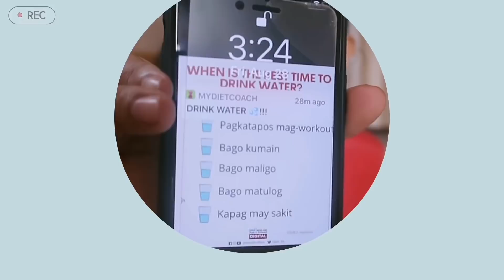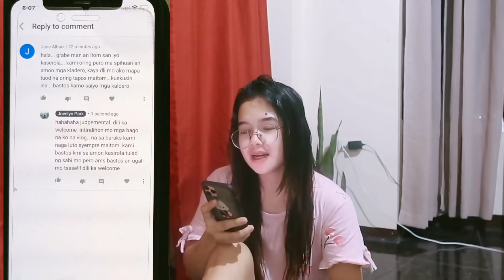MGA TECHNIQUE KO KAY JUNU PAANU KO SIYA NAPAKAIN AT NAPAINOM NG MILK♥️( SOBRANG DAMING STRUGGLE)‼️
Hello kaparkers goodmorning‼️
Its SUNDAY so meaning meron tayong NEW VLOG❤️

ANG VLOG NA ETO KAPARKERS AY KUNG PAANU AKO NAGIGING MOMMY KAY JUNU KAHIT NAGVAVLOG AKO‼️
Sa videong eto ay Makikita niyo na masarap ang mga kainan ni junu dahil effective ang mga ginagawa ko😂

Sa mga di pa po part ng kaparkers Fam

✳️ Try to be friends with ME kaparkers
FOLLOW ME⬇️⬇️⬇️